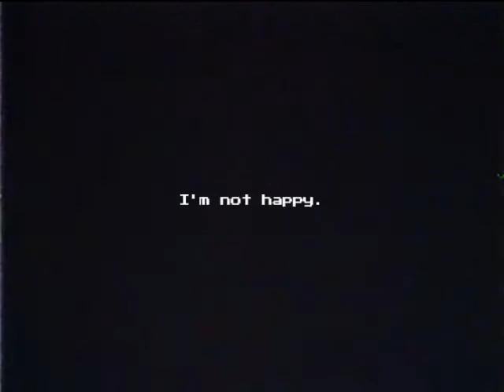Dreaded Files | Tape 4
This VHS tape shows another recording footage with an encounter of... something around the alleyway. But it seems someone who is leaving the lines in knows something is wrong. I believe that's the killer, but this tape doesn't have anything to know yet. Sorry.